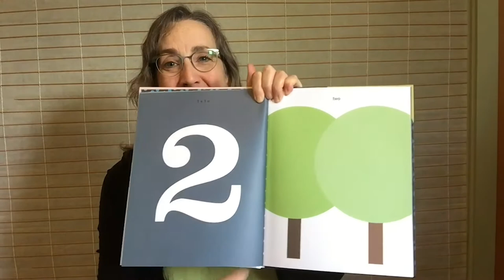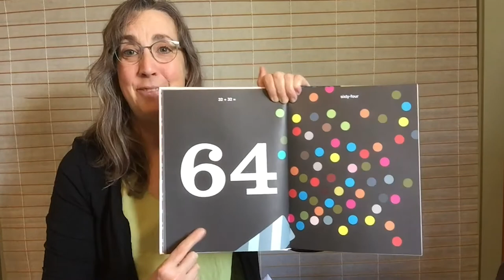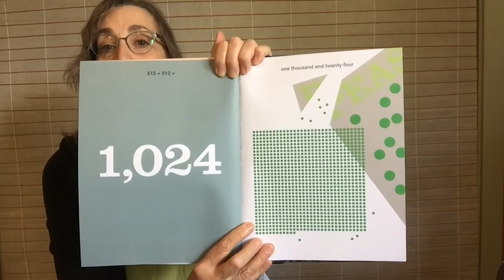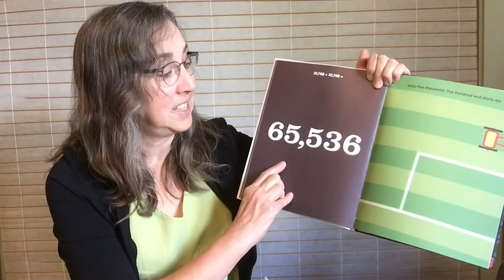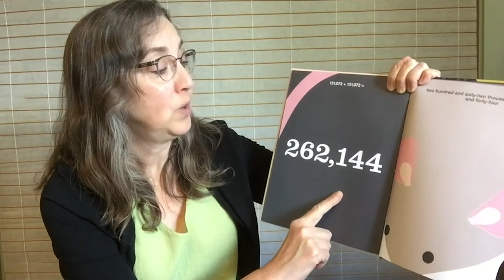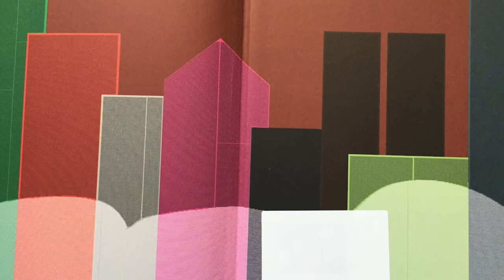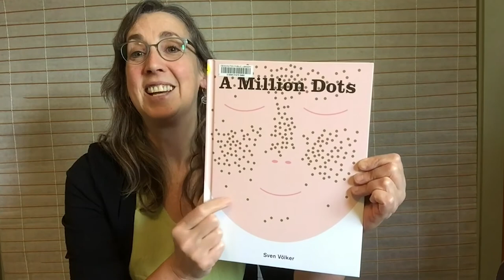Family STEAM Program: Everyone Counts!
Be sure to sign up for Summer with the Library!

Every 10 years, the Census allows us to have a count of our population. Explore the meaning behind the Census with a musical journey starting with the number 1 to reach 1 million. Gather 'round for a reading of A Million Dots (by Sven Völker; read with permission from Cicada Books Limited).